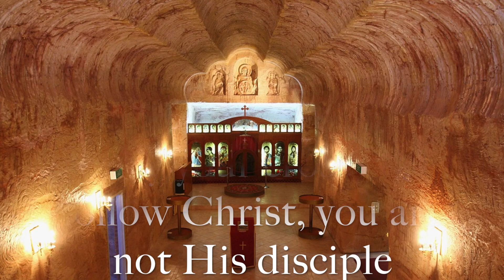Gospel Expl nov 7 2018 Lk 14,25 33 If you do not carry your cross and follow Christ, you ar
Gospel of the day explained in 5 minutes